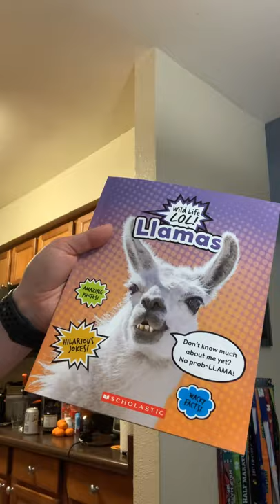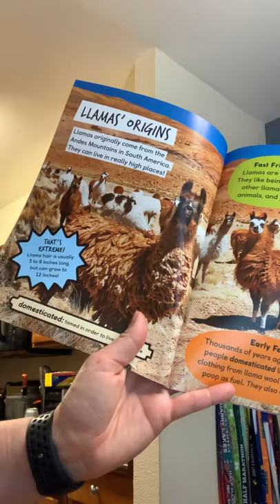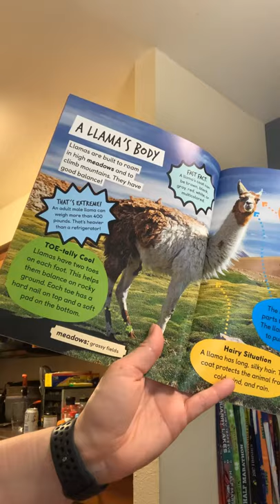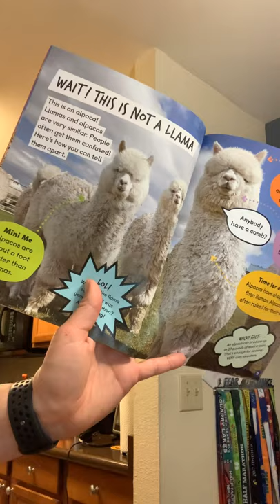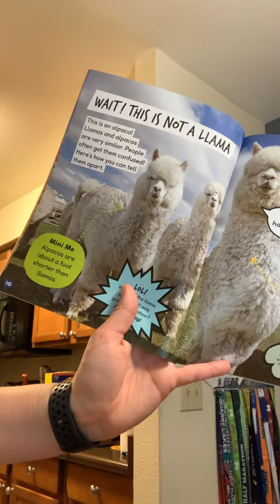Llamas part 1